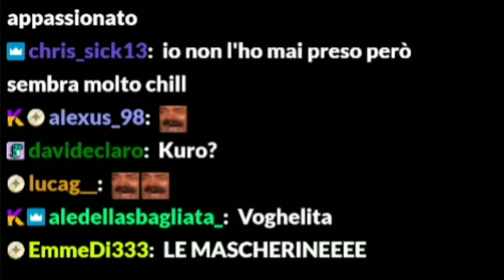A KUROLILY NON PIACE QUESTA CLIP.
Questi episodi accadono in live, quindi se ti piace Enkk, adorerai Enkk in Live su ogni sabato e domenica dalle 17 alle 4